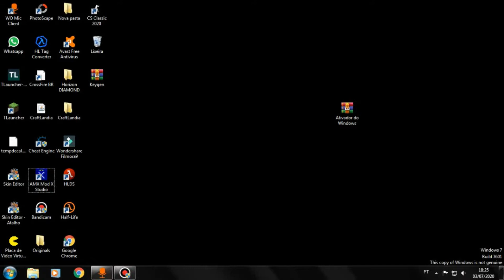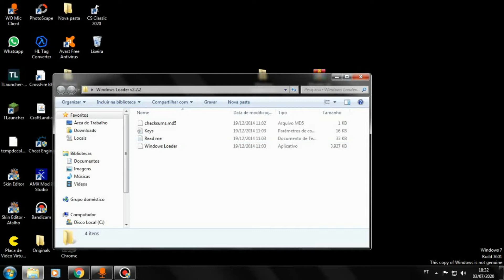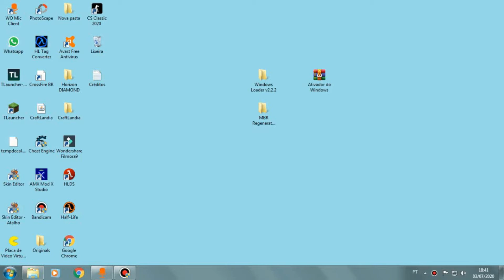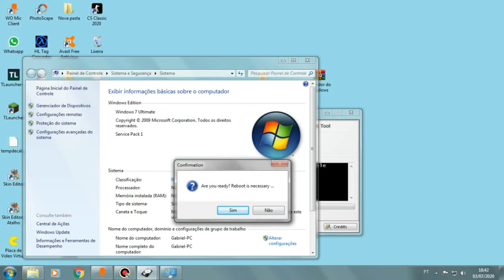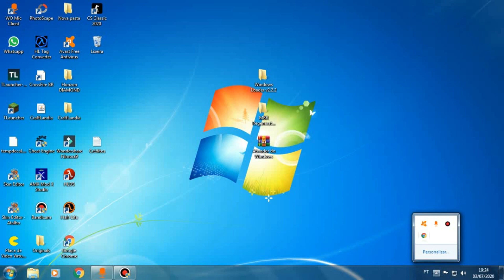COMO ATIVAR O WINDOWS 7 QUALQUER VERSÃO ATUALIZADO 2020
̲̅►I̲̅DOWNLOADS:

senha: bieldocanal01